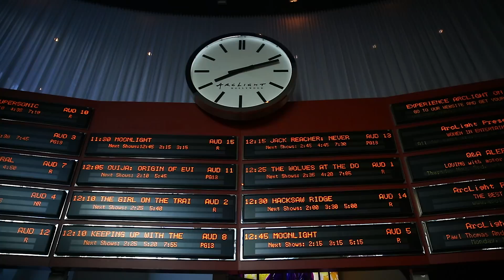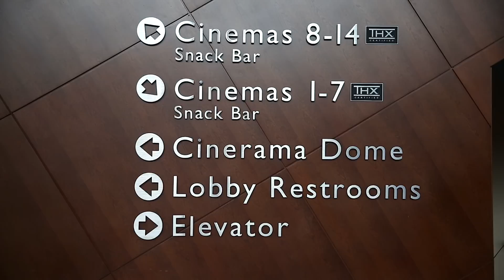The Monocle Travel Guide Series: Los Angeles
Los Angeles is a city budding with talent: it's a haven for artists and architects, top chefs, fresh designers and trendsetting retailers. Our guide will take you beyond the Hollywood bubble and uncover the diverse and exciting culture scene. Published by Gestalten, The Monocle Travel Guide to Los Angeles is available now at The Monocle Shop